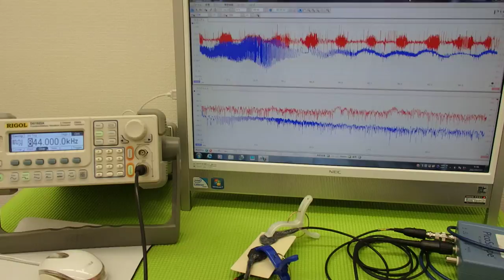オリジナル超音波プローブの「発振・制御」技術